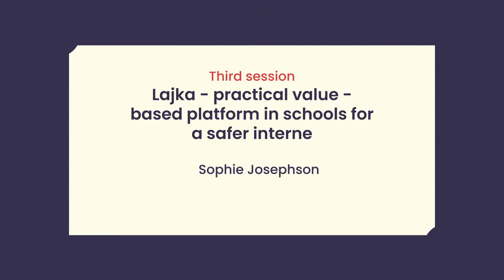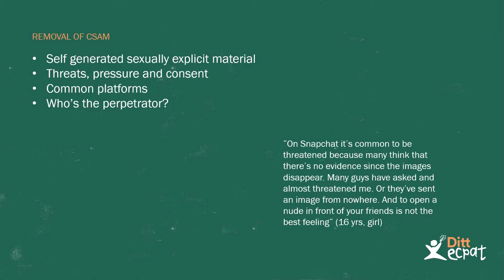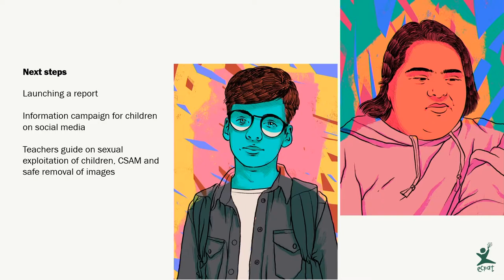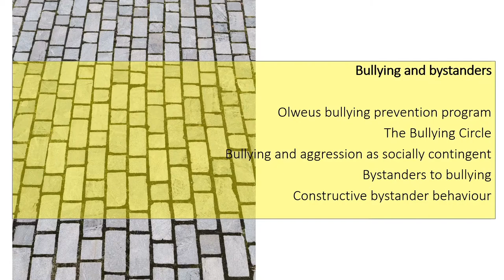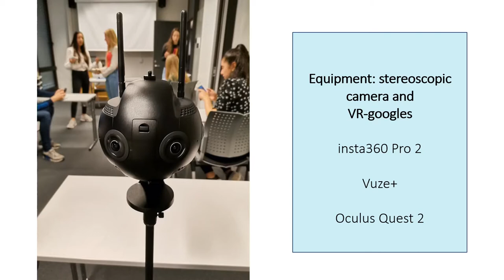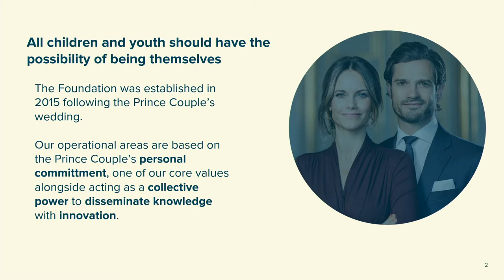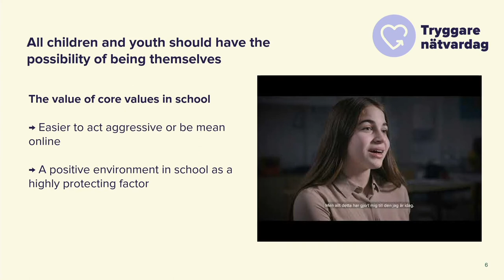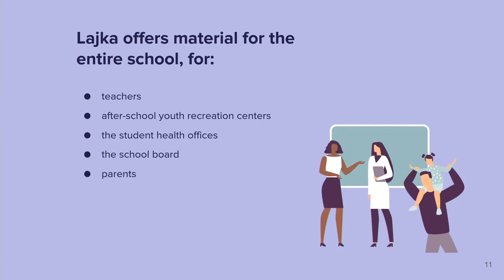Cyberbullying/Bullying prevention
Oral Session from the World Anti-Bullying Forum 2021 in Stockholm

- Using VR to enable learning of effective bystander behaviour

Sofia Berne

- Using VR to enable
learning of effective
bystander behaviour

 Jo Wake
 André Baraldsnes

- Lajka - practical value -
based platform in schools for
a safer interne

Essi Alho